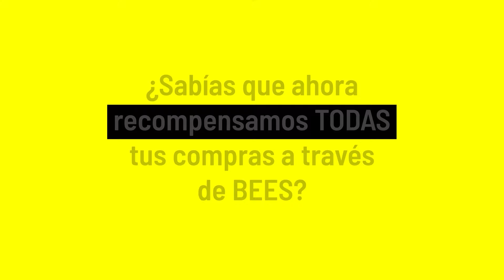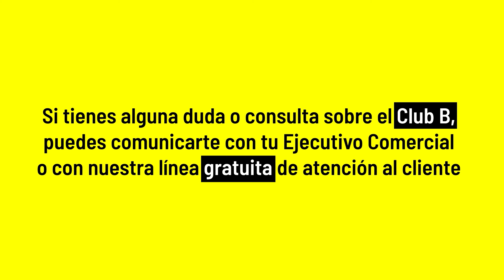Te presentamos ✨CLUB B✨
¿Sabías que ahora recompensamos todas tus compras de BEES? Llegó el primer Club de puntos pensado para ti 💛🐝